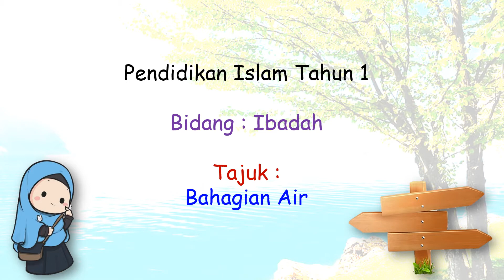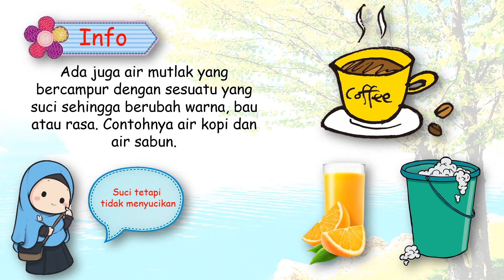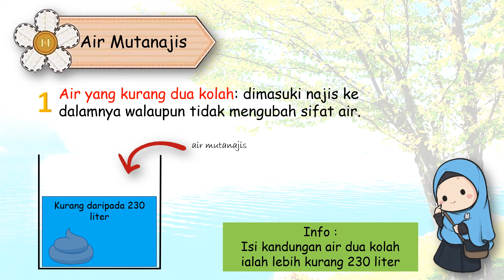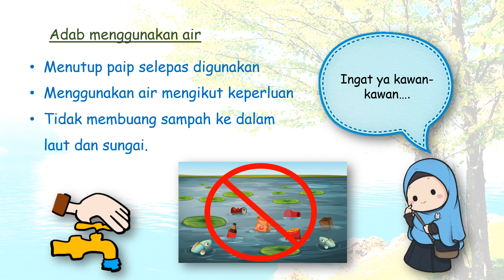Air Dalam Kehidupan (Bahagian Air)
Bidang : Ibadah
Bahagian-bahagian air
Mengikut Sukatan Buku Teks